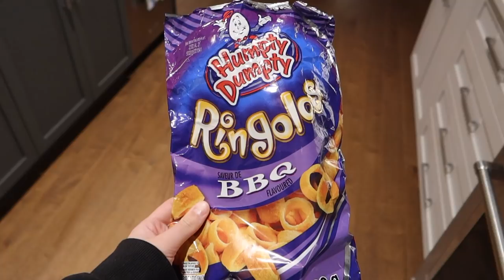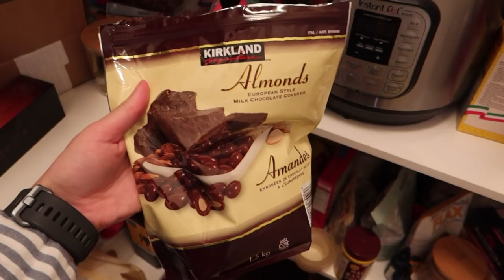what i eat in a week! // realistic, anti-diet, and INTUITIVE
Hi, friends!

In today’s video I showed you everything that I eat in a week! I don’t follow any diets or have any restrictions of any kind! All food is good food in my whatieatinaweek videos!

If you’re new here, hi! My name is Kailin and I am a 25 year old dog mom from Montreal, Quebec! I love to post vlogs, food content, and tend to focus on ED recovery and intuitive eating!

I want to remind anyone struggling with disordered eating or anyone struggling with their body image to NOT give up. Your body is the least interesting thing about you. Your kindness, heart, intelligence, and thoughts are the reason people love you. It’s time to heal your relationship with food and start loving your body back.

Thank you guys for everything and for helping me reach 11,100 subscribers! Insane!! I love our little YouTube family so much!

You will always be safe here,

Kailin :)